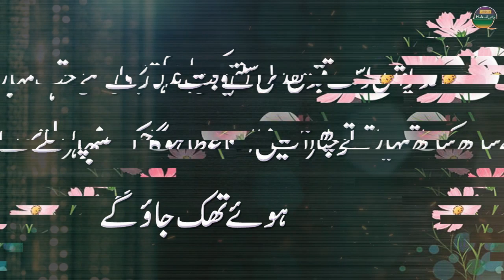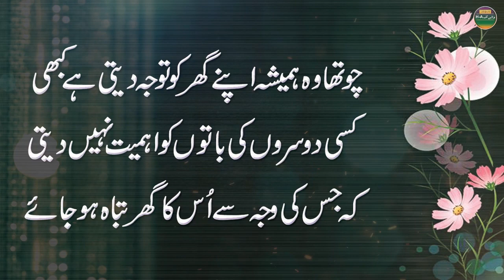Aurat Zindagi Me 5 Batoon Ko Hameyat Deti He || A woman's good life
⚫ Mudasar